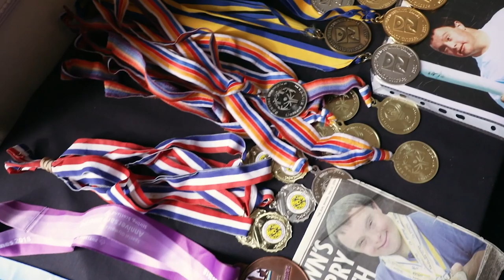Xactium Annual Conference 2019 highlight video - APV Film